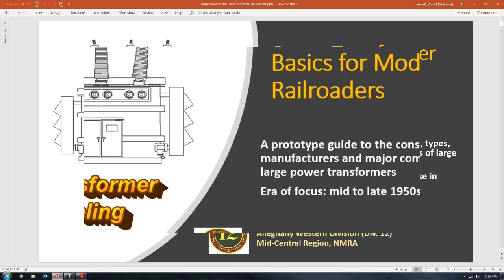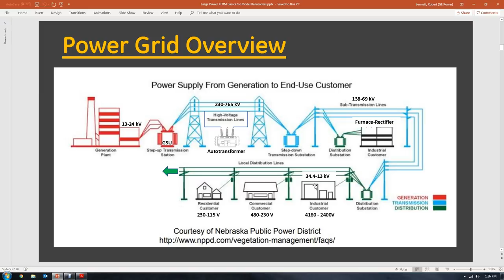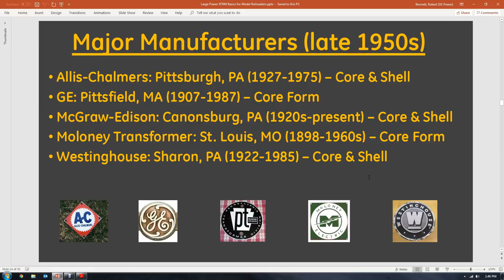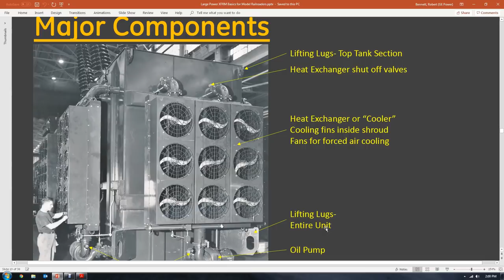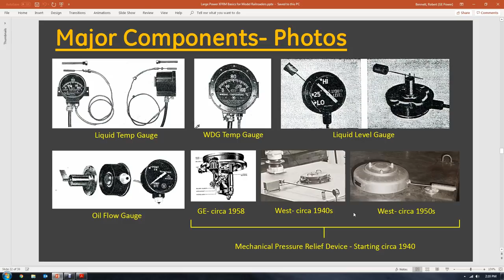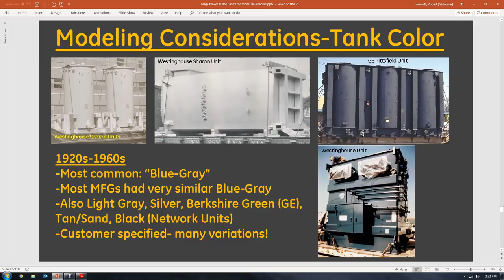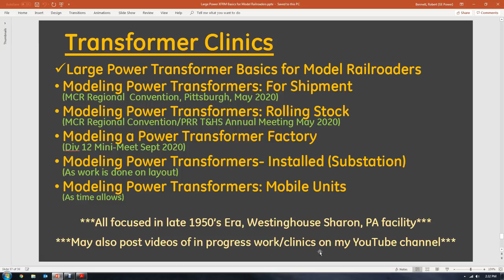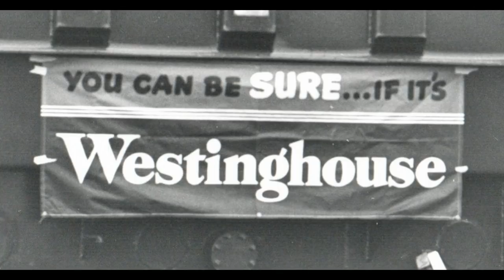Transformer Modeling: Large Power Transformer Basics for Model Railroaders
Welcome to what I plan to be an ongoing series covering the modeling of transformers for Model Railroaders. This first video is an introduction to Large Power Transformers and covers some basic information to help those wanting to better model these unique devices.

This video is a voice over of the clinic I presented at the Allegheny Western Division of the NMRA mini-meet held in Erie, PA in September 2019.

One note- I am well aware that my breathing may be annoying to some. It is due to a lung condition I obtained on a deployment to Afghanistan with the US Air Force. It is being treated but there isn't much I can do about it. It is more noticeable on this video as I was using a headset with a microphone.